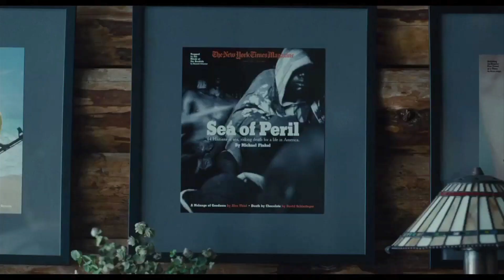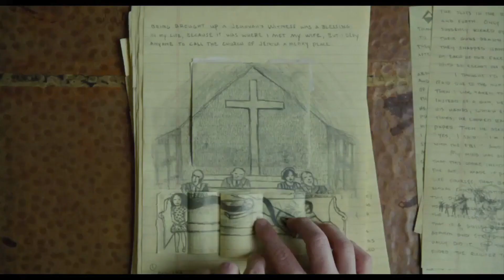True Story Official Trailer + Trailer Review - Jonah Hill, James Franco : Beyond The Trailer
True Story debuts its official trailer for 2015 starring Jonah Hill and James Franco!  Watch it today with a trailer review!

True Story debuts its official trailer for 2015 and you can see it here today plus get a trailer review!  Beyond The Trailer host Grace Randolph gives you her reaction to this trailer for True Story starring Jonah Hill, James Franco and Felicity Jones!  And with Beyond The Trailer's Trailer Plus, you'll get a link to other movie news, reviews, and trailers!  Enjoy this official HD trailer and trailer review for True Story before you see the full movie in 2015 at Sundance or in theaters!  And make Beyond The Trailer your first stop for entertainment news on YouTube today!